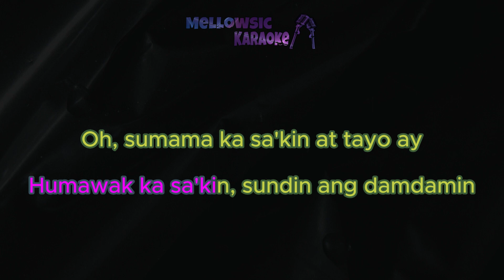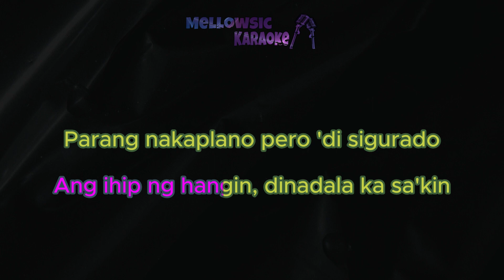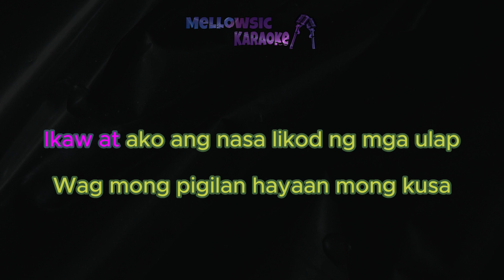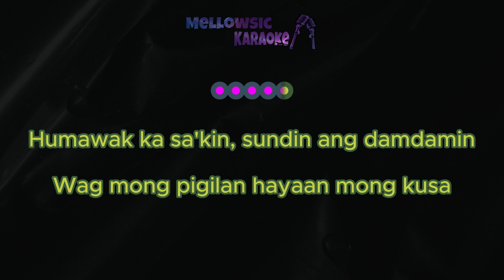Lihim - Arthur Miguel (karaoke version)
Arthur Miguel - Lihim (karaoke version)

Cover by: MellowsicKaraoke